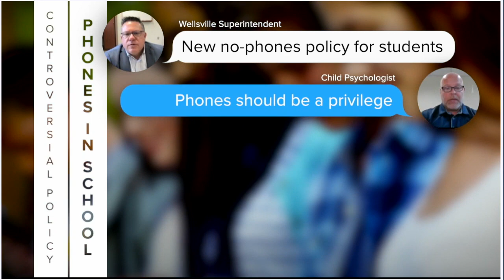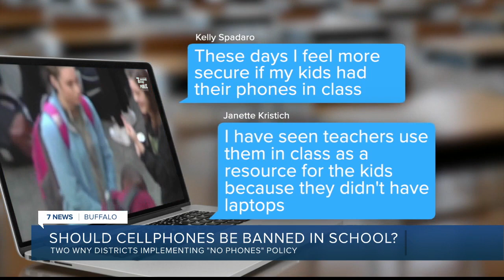Cell phone bans in school become hot topic, two WNY districts implementing 'no phones' policy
We're hearing from parents today on potential cell phone bans as we get ready for the new school year to kick off.